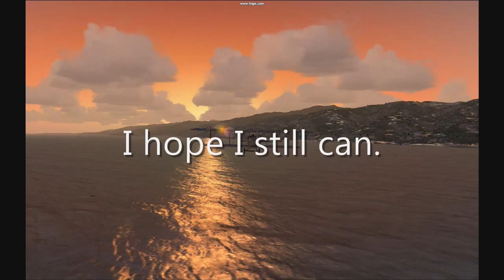Microsoft Flight - My Hopes and Dreams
What I wish for in the next version of Flight Simulator.

Nice Comments and ratings are welcome. Thanks, TBrdOne :)